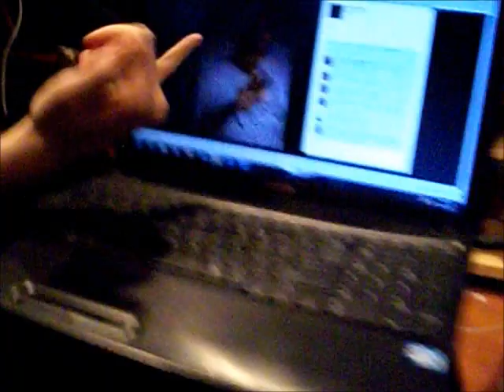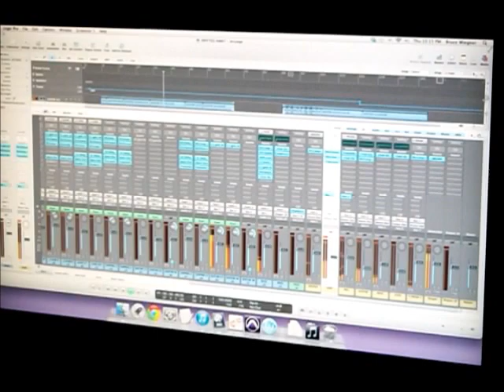Dethroned- STUDIO UPDATE 1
Dethroned recording their debut single "Drifted Away," at Overlook Studios in Warminster PA. Additional music by The Word Alive.